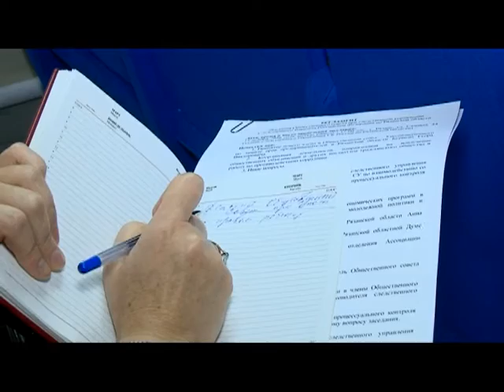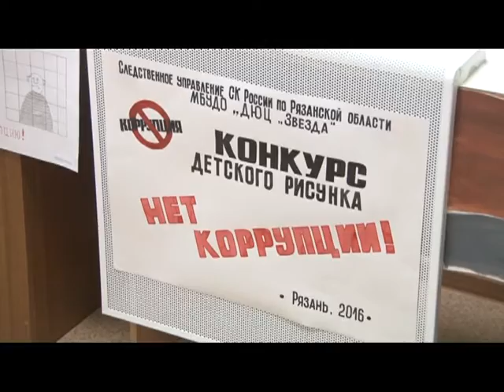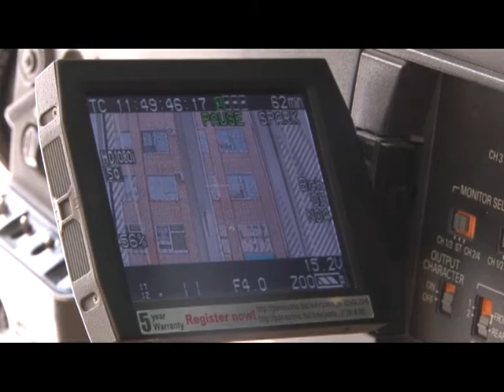Вызов принят 15.12.16